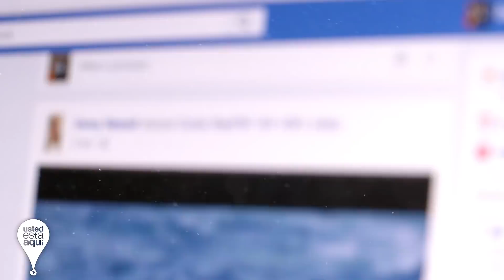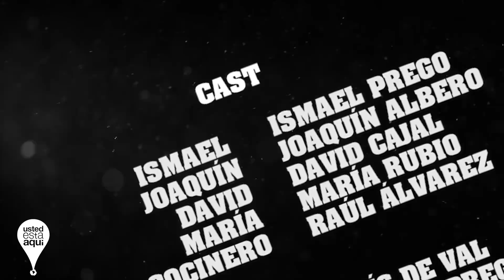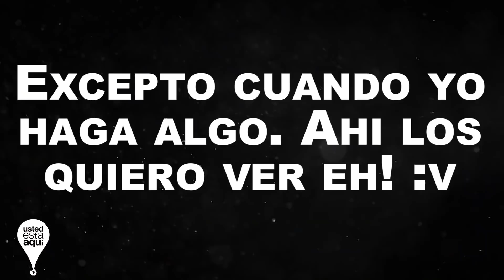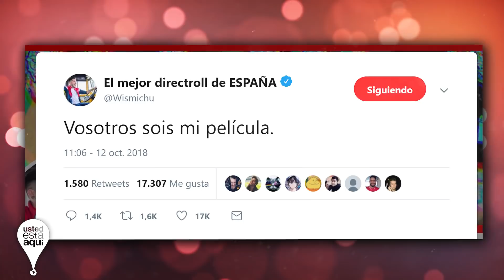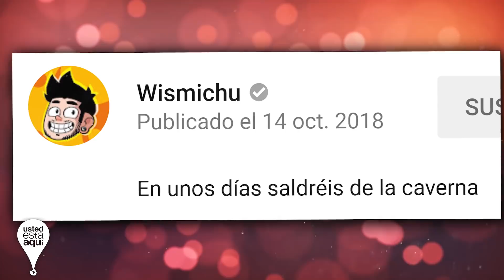Bocadillo - La Verdad de la " Pelicula " de Wismichu - ¿Que va a Pasar? El Mito de la Caverna